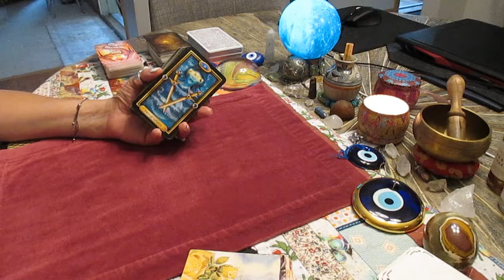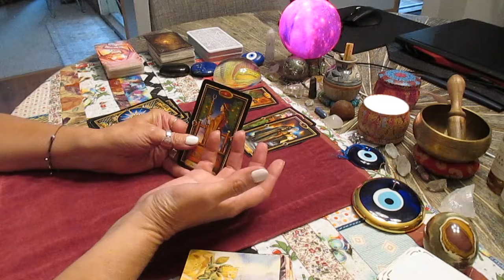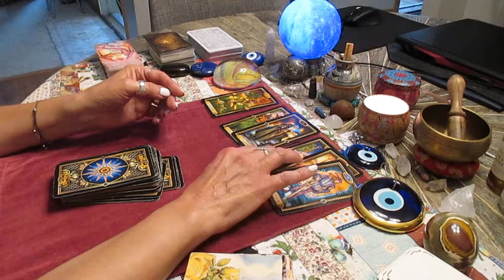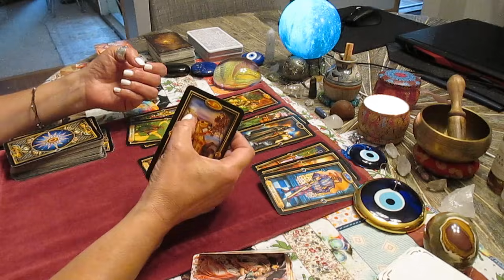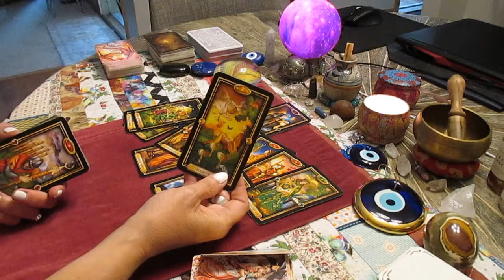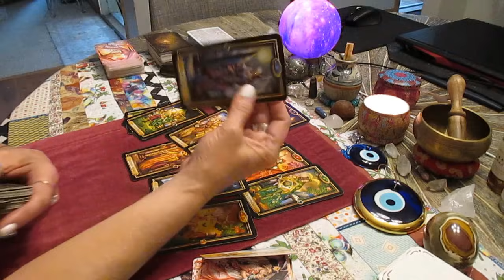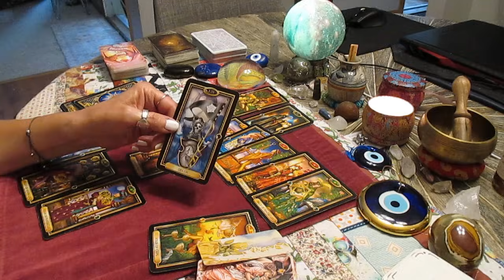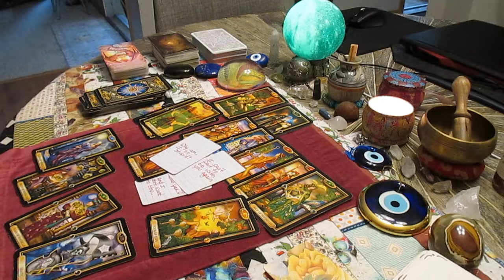CANCER! They'll SAY ANYTHING to have you back! The decision is yours, Love Tarot